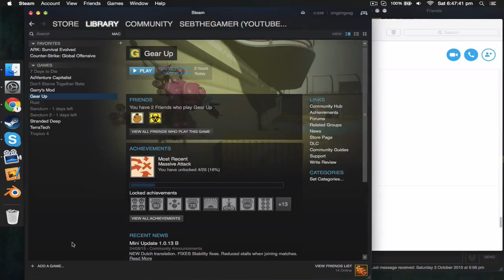Indie Games||Steam|||GEAR UP